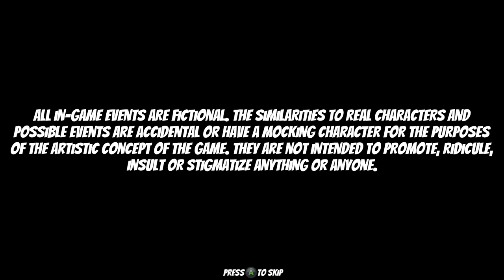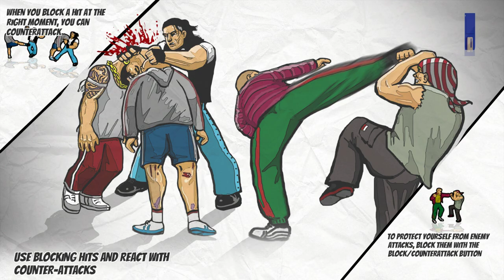Skinny And Franko: Fists of Violence Walkthrough Level 1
First level of Skinny and Franko. Enjoy!!!

Development: Blue Sunset Games
Art and concept: Mariusz Pawluk
Game published by: Console Labs